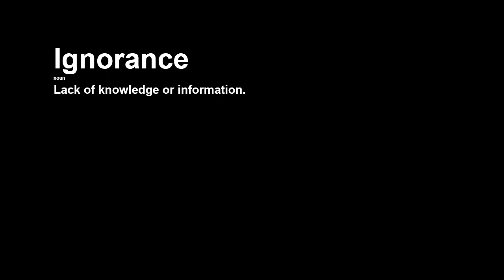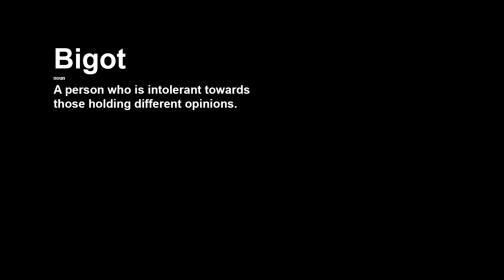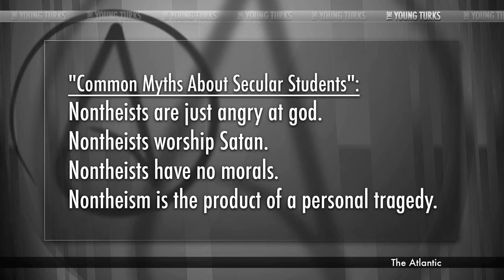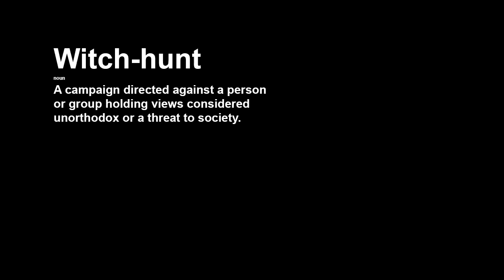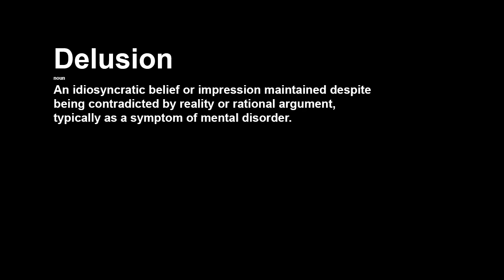Are you receiving?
The reason I made this video is somewhat conflicted. I followed my routine through YouTube watching and consuming hours of video content when I came across a video "Oprah vs Atheism !!!". This video wasn't like the rest of it's kind to say the least, this one, metaphorically speaking, dug into my soul. Why? It's simple, the viewpoints and continuous bombardment of anger and hatred projected onto the unbelievers were inhumane. They were treated as subhuman. I noticed slowly a group mentality forming in the audience to reject anything the Atheists have said no matter how reasonable or compassionate. So I decided to create this video, which is a reflection of the emotions I felt while watching the video titled "Oprah vs Atheism !!!". If you watch the first part of this video, understanding will be subjective. This is because I was using purpose driven obscurity in the order of definitions to induce critical thinking. The title "Are you receiving?" is from the music used in this video, I thought that it would be a wonderful sequence of words to use to refer to the continuous dismissal of arguments made from reason and logic in regards to Atheism.

Clint Mansell - Are you Receiving
Max Richter - Infra 6